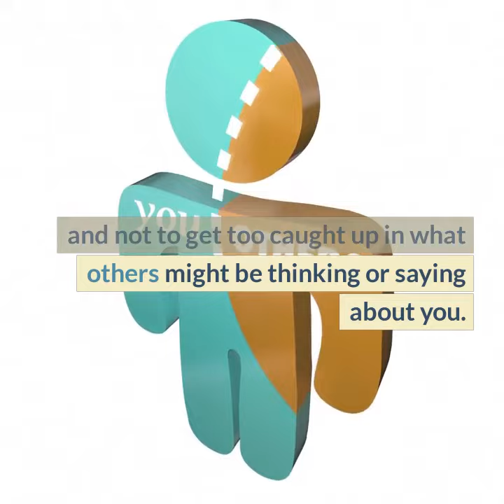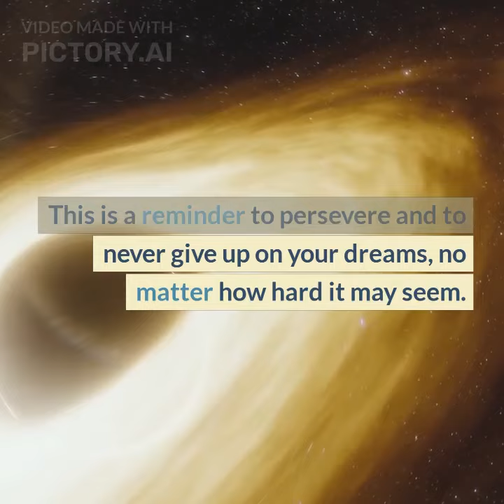9 powerful insights that can help improve your life! 🧠 💪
In this video, we dive into the fascinating world of psychology to bring you 9 powerful insights that can help improve your life. Whether you're looking to deepen your understanding of human behavior and relationships, or simply seeking practical tips for living a better life, this video has got you covered. From the science behind why being ignored can feel like physical pain, to the importance of embracing new experiences, this video is packed with thought-provoking and actionable insights. With its engaging script and visuals, this video is perfect for anyone looking to level up their self-awareness game. So, hit the play button now and join us on this journey through the mind!